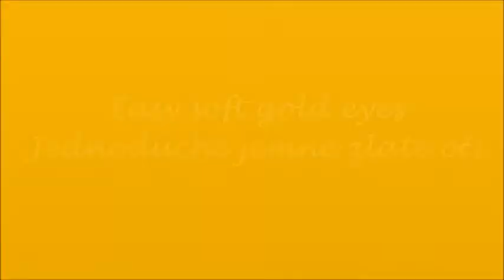Jednoduché jemné zlaté oči / Easy soft gold eyes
Ahoj,

jste také někdy líní jako já, ale i přesto chcete vypadat hezky a upraveně? Právě proto jsem se rozhodla vytvořit tento jednoduchý a velmi rychlý look, který rozzáří úplně každého :-)

Vaše Hanka